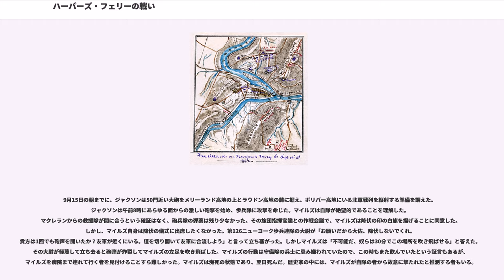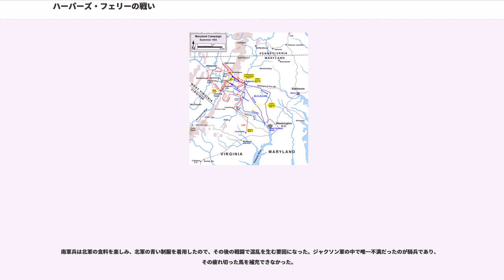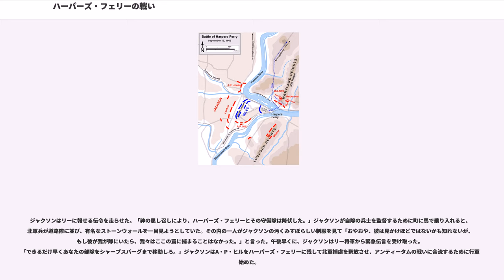ハーパーズ・フェリーの戦い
ハーパーズ・フェリーの戦い（ハーパーズ・フェリーのたたかい、英:Battle of Harpers Ferry）は、南北戦争のメリーランド方面作戦の一部として1862年9月12日から9月15日にかけて行われた戦いである。ロバート・E・リー将軍の南軍がメリーランド州に侵攻したとき、その一部であるストーンウォール・ジャクソンの軍団がバージニア州（現在はウェストバージニア州）ハーパーズ・フェリーの北軍守備隊を包囲して砲撃し、降伏させた。ジャクソン隊はその後メリーランド州シャープスバーグに急行して、リー軍と合流しアンティータムの戦いに参戦した。

ハーパーズ・フェリー（元々はハーパーの渡し場）はポトマック川とシェナンドー川が合流する地点にある小さな町であり、昔からアメリカ陸軍の弾薬庫と（ジョージ・ワシントン大統領が設立した）、ボルチモア・アンド・オハイオ鉄道でポトマック川を渡るための重要な橋があった。以前に奴隷制度廃止運動家のジョン・ブラウンがその弾薬庫を襲撃したことがあった。

この町はあらゆる面が高い丘に見下ろされており、事実上防御には不向きだった。西方は、徐々に標高が上がって約1.5マイル先の標高668フィート (204 m)の高原、ボリバー高地に繋がり、それがポトマック川からシェナンドー川まで拡がっていた。南方のシェナンドー川の向こうにはラウドン高地が1,180フィート (360 m)の高さから見下ろしていた。また北東のポトマック川の向こうは、エルク尾根の最南端にあたり、標高1,476フィート (450 m)のメリーランド高地の尾根になっていた。ある北軍兵士は、これら3つの高地を保持できなければ、ハーパーズ・フェリーは「井戸の底よりも防御できない」と記していた。

ロバート・E・リーの北バージニア軍がメリーランド州に侵入すると、リーは、ウィンチェスター、マーティンズバーグおよびハーパーズ・フェリーでシェナンドー渓谷にある南軍の供給線を遮る可能性がある北軍守備隊は、孤立すれば1発の発砲も無く放棄されると予測した（事実、ウィンチェスターとマーティンズバーグは放棄された）。しかしハーパーズ・フェリー守備隊は撤退しなかった。リーはハーパーズ・フェリーの守備隊と弾薬庫を占領して、そこの武器弾薬を確保するだけでなく、バージニアまでの供給線を確保しておく作戦を立てた。

リー軍は勢力比で2対1と優勢な北軍ジョージ・マクレラン少将のポトマック軍から緩りとした速度で追跡されていたが、ハーパーズ・フェリーという賞品を手に入れるために、その軍隊を分割するという危険性のある戦略を選んだ。ジェイムズ・ロングストリート少将の軍団が北のヘイガーズタウンに向かう一方で、ハーパーズ・フェリーに結集して攻撃させるために3つの方向から部隊を送った。一番大きな部隊はジャクソンの11,500名であり、ポトマック川を渡りハーパーズ・フェリーの西に回り込んでボリバー高地から攻撃することとした。他の2部隊、ラファイエット・マクローズ少将（8,000名）とジョン・G・ウォーカー准将（3,400名）は東と南から町を見下ろすメリーランド高地とラウドン高地をそれぞれ占領することとされた。

マクレランはその野戦部隊にハーパーズ・フェリーの守備勢力を加えたいと思ったが、総司令官ヘンリー・ハレックがその移動は難しすぎ、守備隊は「最後の瞬間まで」すなわちマクレラン軍が解放に来ることが出来るまで自分達で守らなければならないと言って、マクレランの提案を拒否した。おそらくハレックは守備隊の指揮官ディクソン・S・マイルズ大佐が少しでも軍事的知識と勇気を示してくれるものと期待していた。マイルズはアメリカ陸軍で米墨戦争も戦った38歳の古参兵であったが、第一次ブルランの戦いの後で、マイルズが戦闘中に酔っぱらっていたと審問された時から面目を失っていた。マイルズは酒を断つと誓い、静穏であると考えられるハーパーズ・フェリーの任務に配転された。守備隊の多くは経験の足りない者であり、総勢は14,000名だが、9月11日にジャクソン隊の接近によってマーティンズバーグの撤収を余儀なくされた2,500名を含んでいた。
9月11日の夜、マクローズがハーパーズ・フェリーの北東6マイル (10 km)のブラウンズビルに到着した。マクローズはブラウンズビル峡谷近くにその後衛として3,000名を残し、他の3,000名をポトマック川に向かわせてハーパーズ・フェ...